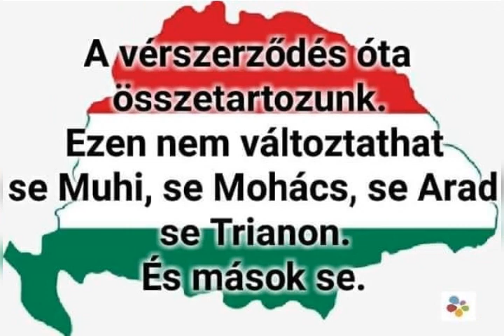Mi egy vérből valók vagyunk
Próba dal